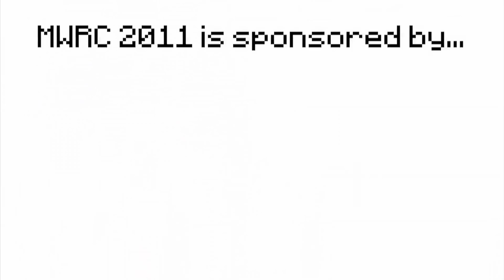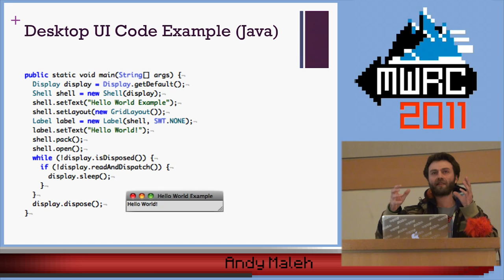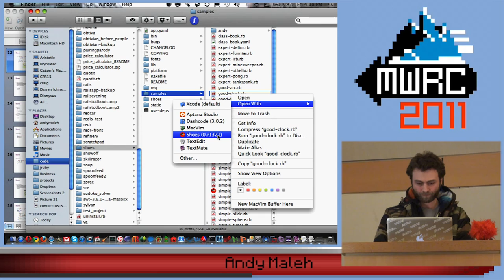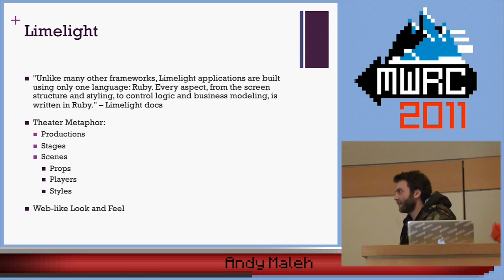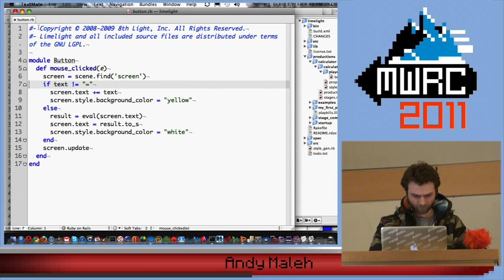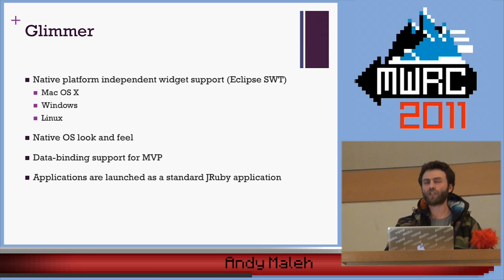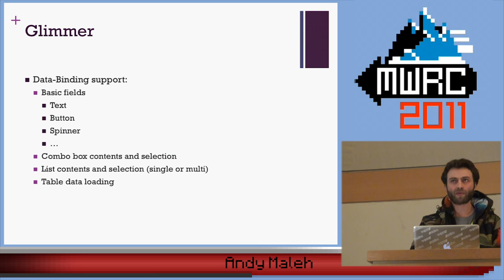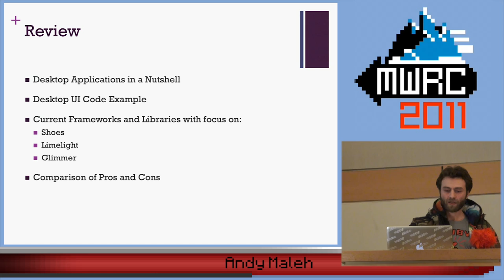MWRC 2011 - Whatever Happened to Desktop Development in Ruby?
By, Andy Maleh
While web development is thriving in the Ruby world with Rails, Sinatra, and other frameworks, desktop development is still not very common as a lot of developers rely on Java technologies like Eclipse or straight .NET technologies such as Windows Forms. This talk will walk attendees through some Ruby desktop development frameworks/libraries, contrasting the pros and cons of each, and mentioning what is missing that discourages developers from relying on Ruby to build desktop applications. Frameworks/libraries covered will include MacRuby, Shoes, Limelight, and Glimmer.